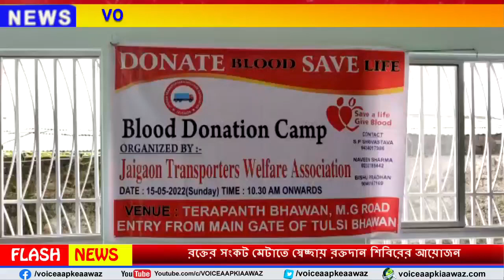Jaigaon : রক্তের সংকট মেটাতে স্বেচ্ছায় রক্তদান শিবিরের আয়োজন